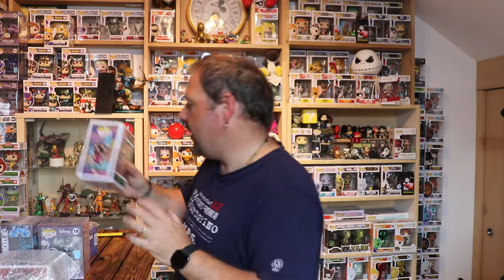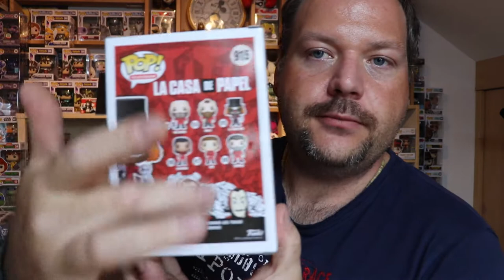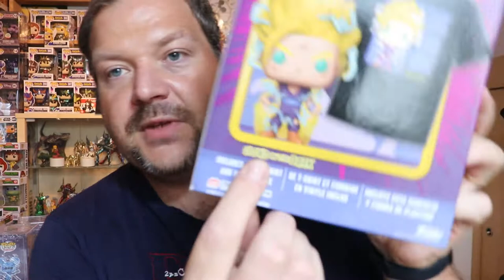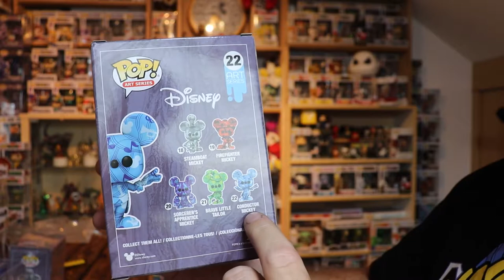Gros Arrivage de POP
gros arrivage de pop et de produit limité